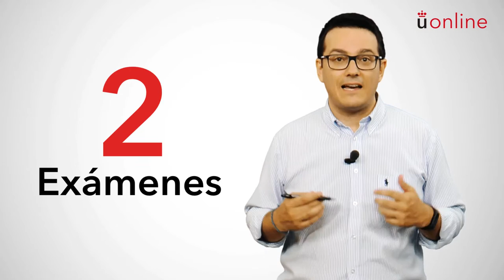Historia de los viajes y el turismo - Pablo Ozcáriz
Presentación de la asignatura: Historia de los viajes y el turismo
Profesor: Pablo Ozcáriz
Titulación: Grado en Turismo